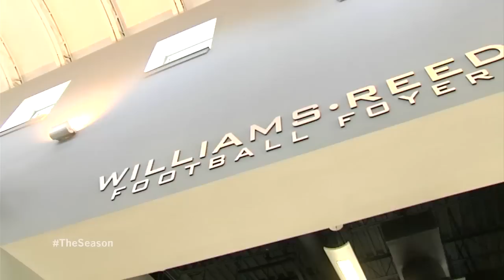The Season: Ole Miss Football: Reed and Williams profile